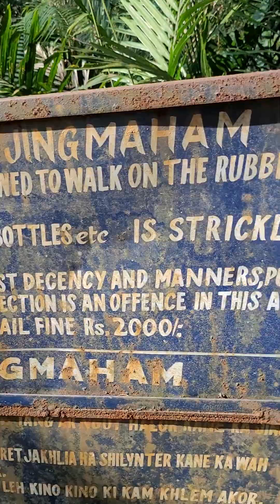Single Decker Living Root Bridge Cherrapunjee Meghalaya